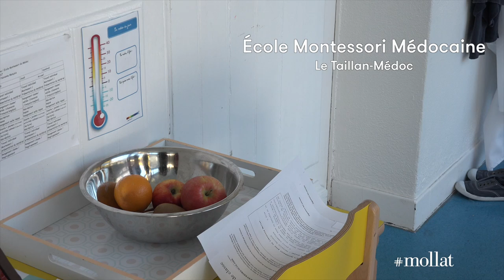Christelle Cuvelier - La méthode Montessori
Christelle Cuvelier, présidente de l'association École Montessori Médocaine, vous présente la méthode Montessori.